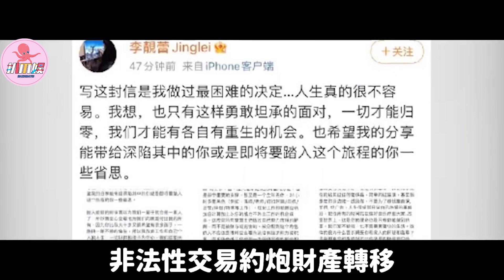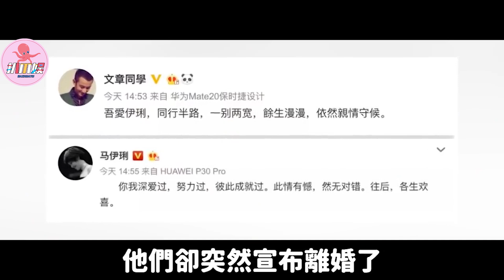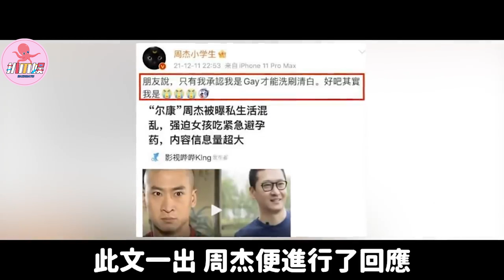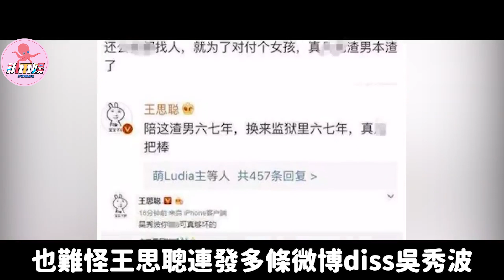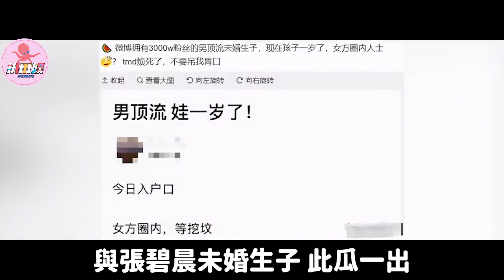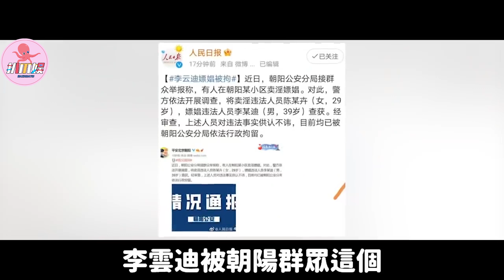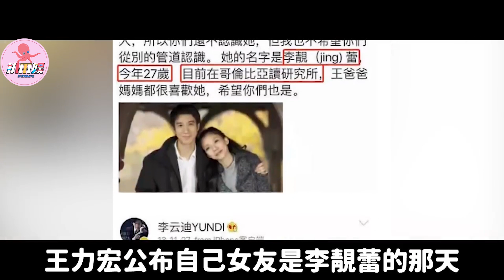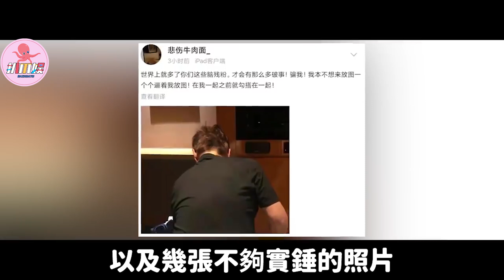男星管不住下半身，下场有多惨！有人蹲监狱时遭羞辱，有人失业无资源！李云迪，吴亦凡，周杰，罗志祥，霍尊，谭咏麟，文章，吴秀波，华晨宇，陈飞宇